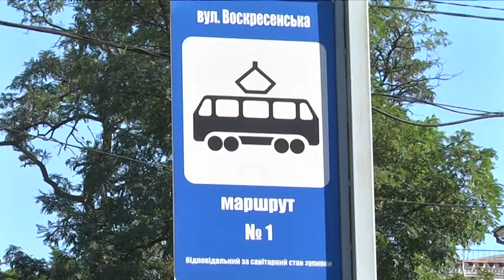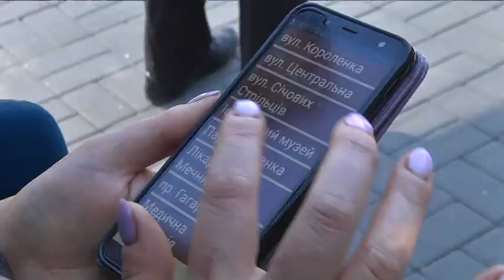Dnipro GPS Inclusive: застосунок для смартфонів допоможе людям із вадами зору пересуватися містом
Знайти потрібну зупинку, прокласти маршрут, дізнатися коли буде транспорт, не прогавити зупинку - для людей із вадами зору у Дніпрі з'явився власний телефонний помічник. Dnipro GPS Inclusive - новий додаток для смартфонів, який, як зазначають творці, здатний в рази покращити пересування містом людей, які погано бачать. Додаток - прямий аналог сумської розробки "Sumy GPS Inclusive". Наразі завантажити безкоштовний додаток можливо тільки на смартфони із Андроїд системою. В першу чергу програму встановили для п'ятисот членів місцевого УТОС. Програма не має дрібних елементів інтерфейсу і добре прилаштована, за словами користувачів, для програм з озвучення інформації на екрані. Тож може стати при нагоді літнім людям або  дітям.